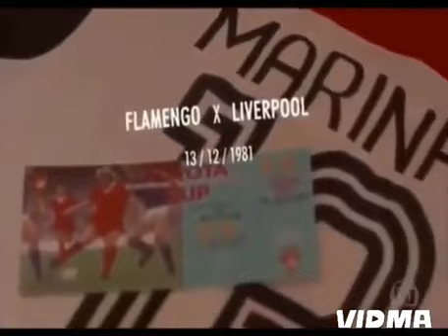A MAIOR CONQUISTA DA HISTÓRIA DO MENGÃO - O MUNDIAL DE 1981 - OS 11 SAMURAIS - de Edu Kneip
O PROJETO VENCER VENCER VENCER apresenta –

OS 11 SAMURAIS
Música que celebra a conquista máxima da história do Clube de Regatas do Flamengo, que é o Título Mundial de Clubes, vencido pelo rubro negro naquela inesquecível 1981, no baile sobre os ingleses do Liverpool.

Música e letra de Edu Kneip; Violão e voz: Edu Kneip; Acordeon: Gabriel Geszti; Cavaquinho: Carlos Chaves; Flautas: Marcello Moreno; Programação de percussão e baixo: Marcello Moreno
Arranjo de base: Marcello Moreno; Arranjo: Marcos Alves

Um projeto inédito na história do futebol e da música. Os principais jogos do Clube de Regatas do Flamengo narrados em canções sensacionais, com todos os detalhes, bastidores, personagens principais... O clima da torcida, o tempo passando, a adrenalina lá em cima, o climax no gol decisivo, a explosão da torcida... Tudo passando pela combinação perfeita entre música, arranjo e letra. Um golaço do Mengão !!
Com apoio e aprovação de todo o elenco de 1978 a 1983, de Zico, de Junior Maestro, de Adílio, de Julio Cesar Uri Geller, de Rondinelli, de Raul, de Tita... Com a aprovação de Petkovic, de Ronaldo Angelim ...
Apoio da Nação Rubro Negra !!
Vencer Vencer Vencer - Um Grande Projeto Rubro Negro de Edu Kneip
É o Flamengo jogando por música !!
Produção e Arranjos de Marcello Moreno

O PROJETO DAS CRÔNICAS MUSICAIS DOS JOGAÇOS DO MENGÃO É EXCLUSIVIDADE RUBRO NEGRA